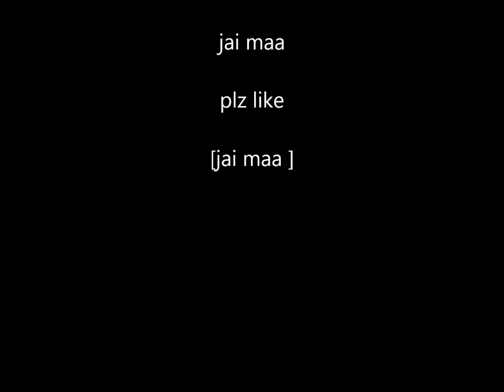मौनी अमावस्या तिथि शुभ मुहूर्त 2019 | Mauni Amavasya Mahasanyog 2019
माघ महीने का हर दिन बेहद पावन और पवित्र माना जाता है लेकिन मान्यताओं के अनुसार इस महीने में पड़ने वाली मौनी अमावस्या का विशेष महत्व होता है। साल 2019 में मौनी अवास्या 4 फरवरी को है। लेकिन इस वर्ष मौनी अमावस्या के दिन सोमवती अमावस्या भी होने के कारण पूरे 71 वर्ष बाद ये सौभाग्यशाली महासंयोग बनने जा रहा है. ज्योतिषअनुसार इसके बाद ऐसा शुभ संयोग 17 साल बाद 2036 को बनेगा. इस महासंयोग के चलते स्नान और किये गए दान पुण्य के विशेष फल प्राप्त होते है आज हम आपको मौनी अमावस्या और सोमवती अमावस्या महासंयोग के शुभ मुहूर्त, पूजा विधि मौनी अमावस्या 2019 कब है तिथि मुहूर्त दान मौनी और सोमवती अमावस्या 2019 तिथि व मुहूर्त मौनी अमावस्या व्रत विधि मौनी अमावस्या महासंयोग उपाय मौनी अमावस्या व्रत का महत्व